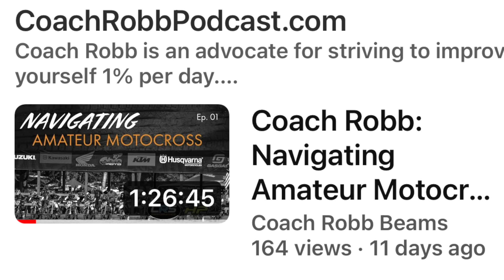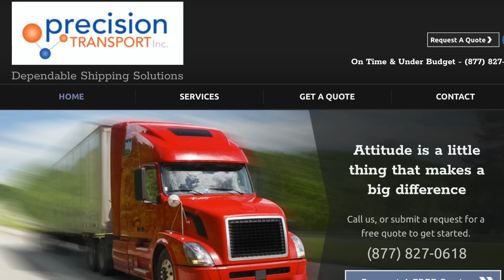Is Jett Forcing Tomac Into Retirement? Indy Supercross 450 Fallout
EpicGarageDesigns.com
RideStrapped.com
PreTransport.com

Pay a privateers entry at: OpenFender.com